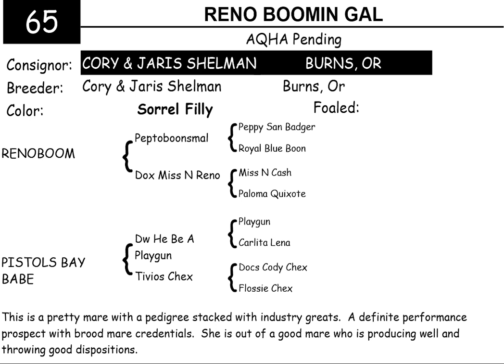2022 Shelman Family Horse Sale Lot 65 ~ Reno Boomin Gal Pictures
This is a pretty mare with a pedigree stacked with industry greats. A definite performance prospect with brood mare credentials. She is out of a good mare who is producing well and throwing good dispositions.